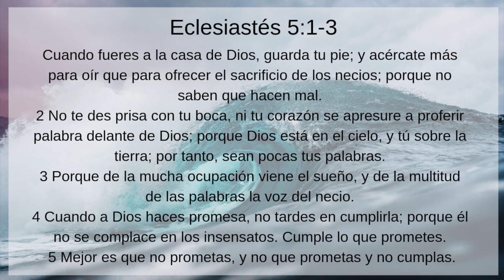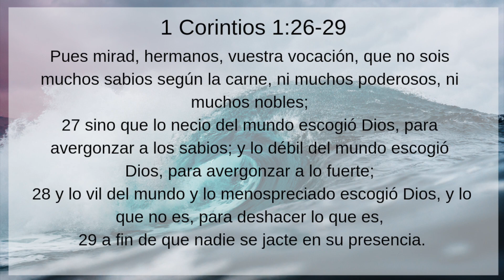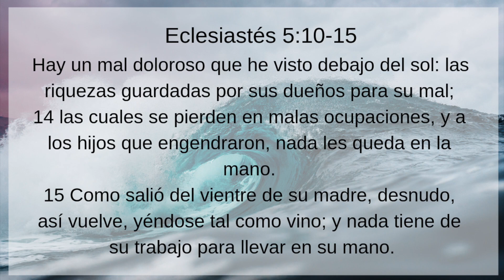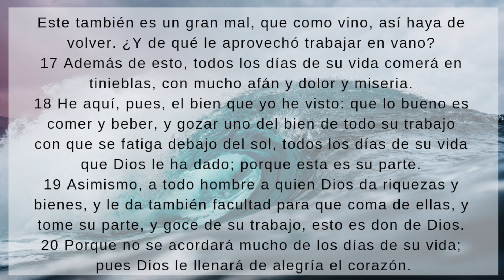Pastor Alfredo Cervantes: Cuida Tu Adoración - Eclesiastés 5:1-5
Domingo Mañana  3/10/19
Iglesia Bautista Fe De Canoga Park
Con El Pastor Alfredo Cervantes
2019

Horarios
Domingo
Clase para todas las edades 11 PM
Servicio 12PM